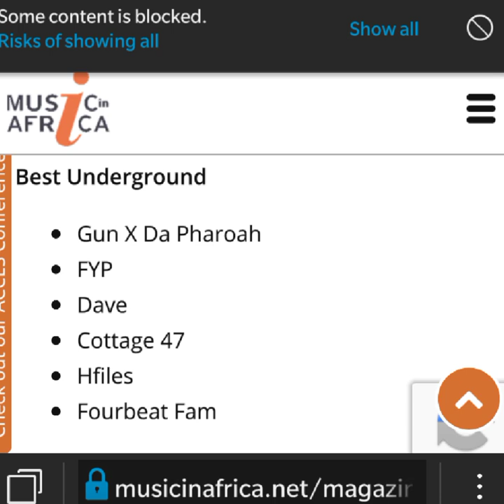We Dont Care : H Files , Keyllen & Maddie